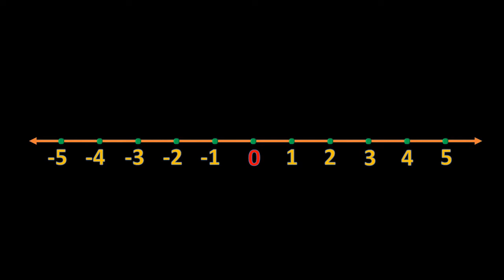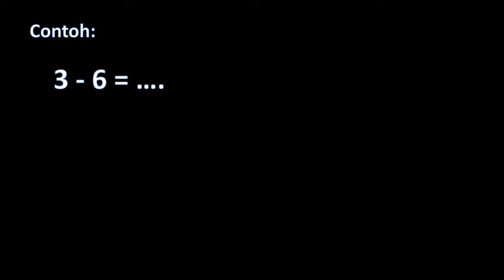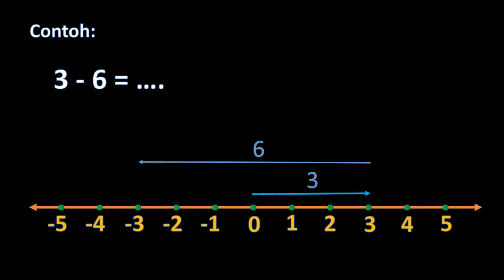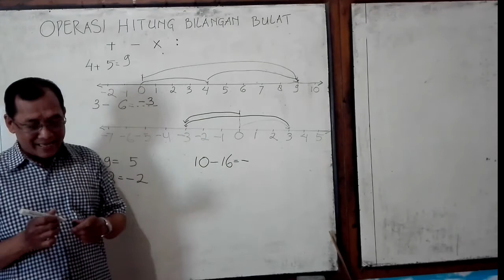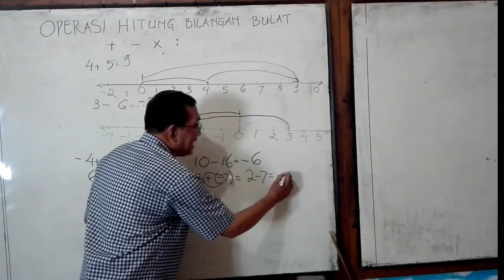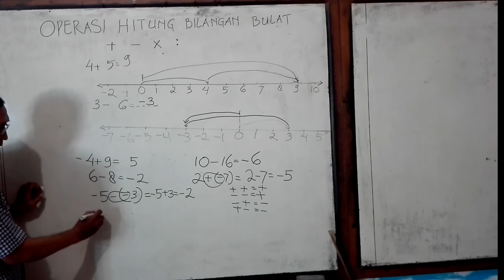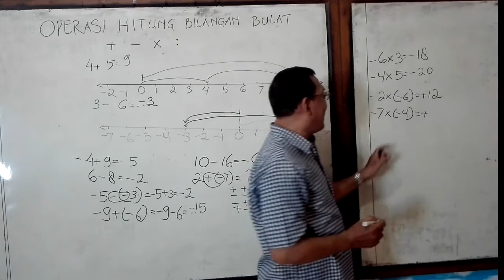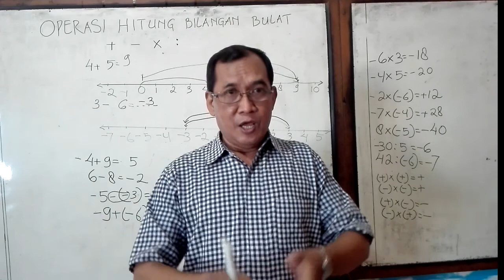OPERASI HITUNG BILANGAN BULAT MAT KELAS 6